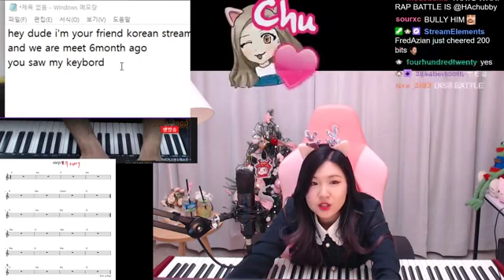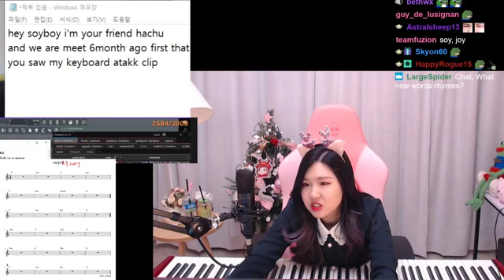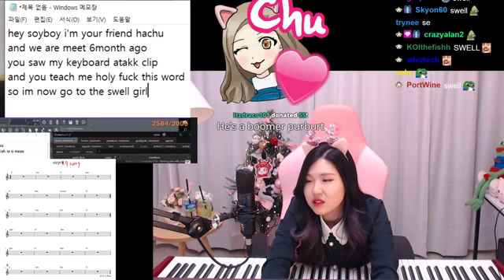20191209 519209782 Just Chatting vlog #3